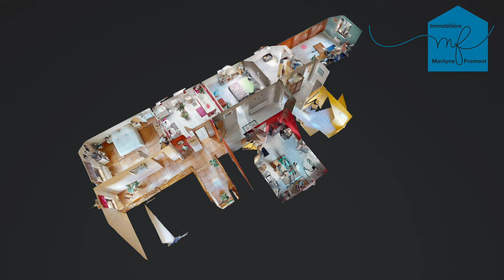Vellereille-Lez-Brayeux - Double villa avec piscine en vente par l' Immobilière Fromont